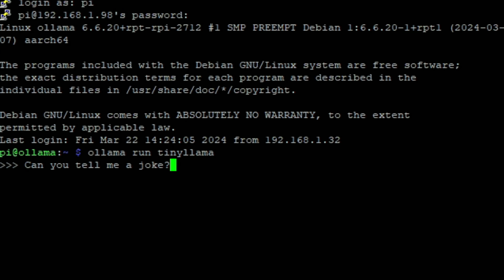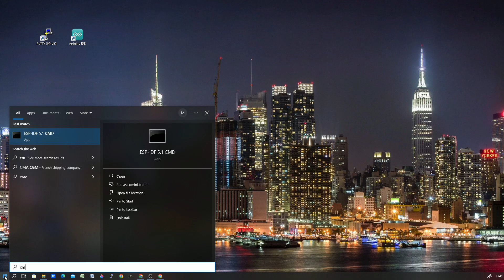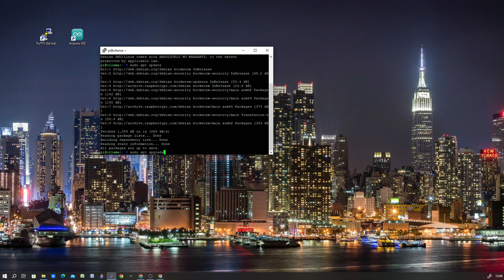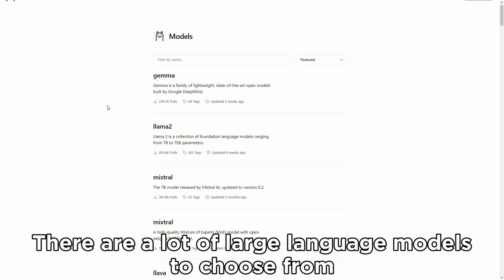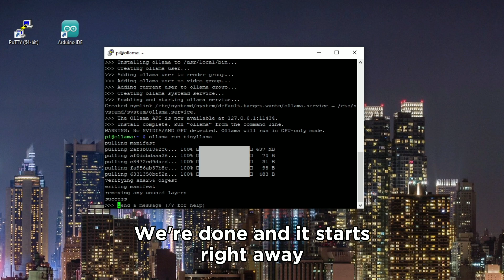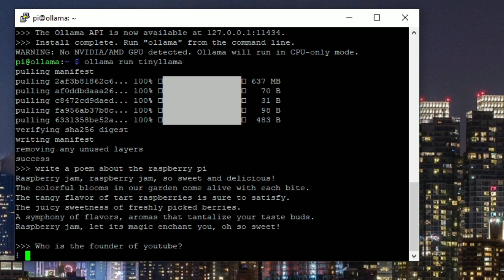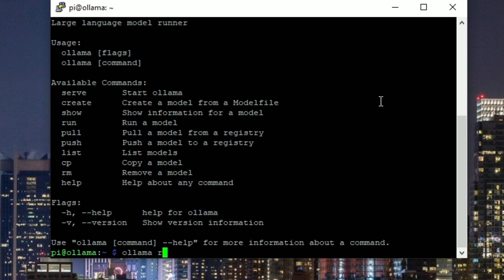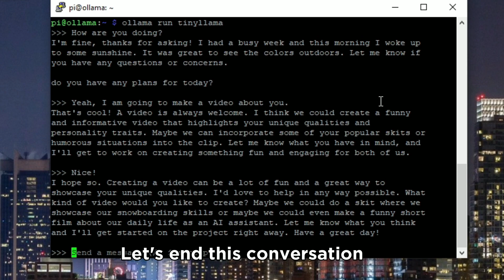HOW to bring Artificial Intelligence to your Raspberry Pi | Ollama Large Language Models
In this video we show you how to run Large Language Models locally on your Raspberry Pi. You need a Raspberry Pi 4B or 5. 8Gb of ram is recommended, but we did it with 4Gb on our Pi 5. It is very easy to set it up and make an AI chatbot from your Pi. There are a lot of models to choose from, so you can play around for a while ;). You really get amazing results when you start a conversation with the chatbot or for example let the model generate code.

Have fun! And if you liked the project, please consider buying us a cup of coffee.🧡

You can find all commands we use in this video on our GitHub

Bloxy Labs is now present on X! Follow us to see what we are doing and share your own ideas with us!!